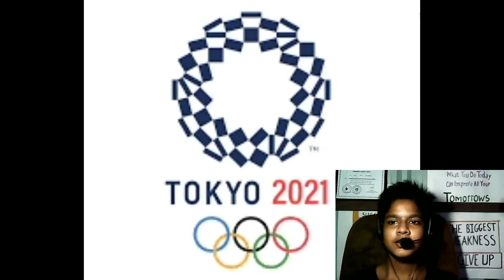भारत को दिलया Gold Medal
Viewers are King, I am servant.

Sor guys hope that you are enjoying my videos, if yes then make sure that you like the videos, and turn on the bell notification because what I need is just your support